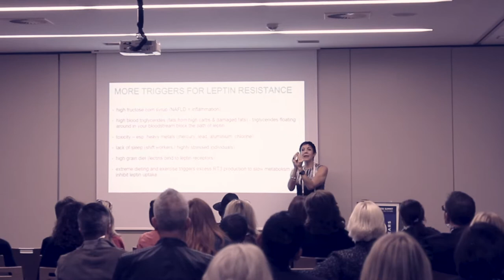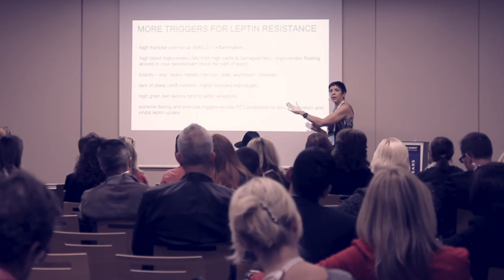Stephanie J Moore - Leptin Resistance talk (grains) - GWS 2016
Stephanie J Moore talking about Leptin resistance and grains, intermittent fasting, sugar cravings, belly fat and weight loss at the 2016 Global Wellness Summit in Kitzbuehl in Tyrol, Austria.